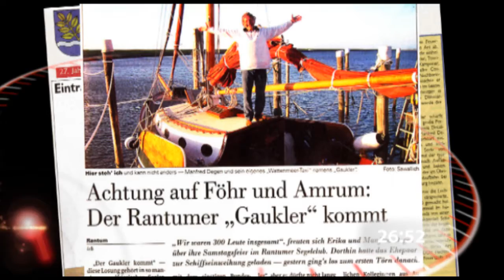100Sekunden der 43. Kalenderwoche 2012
Veranstaltungshinweise für die Insel Sylt. Jede Woche neu und aktuell. Diese Woche: Blechbläser Ensemble 10forbrass in St. Nicolai, Lesung mit Sina Beerwald liest im Podium, Oktoberfest Partynacht in der Rantumer Sylt Quelle mit den Soulisten, Diavortrag und Fotoausstellung von Gernot Westendorf, Manfred Degen im Pastorat am Dorfteich in Wenningstedt, Wattrandführung für Familien in Westerland. sylt1 ▬ Über diesen Kanal ▬▬▬▬▬▬▬▬▬▬▬▬ Wir bringen ständig die neuesten Nachrichten von der Insel. Aber neben den Sylt News haben wir auch wunderschöne Reportagen von der Insel Sylt. Dazu alle relevanten Sportereignisse und natürlich die schönsten Sonnenuntergänge. Live- Videos wird es demnächst häufiger geben.